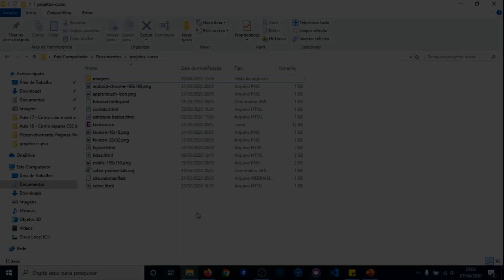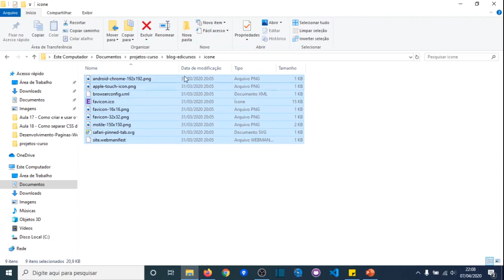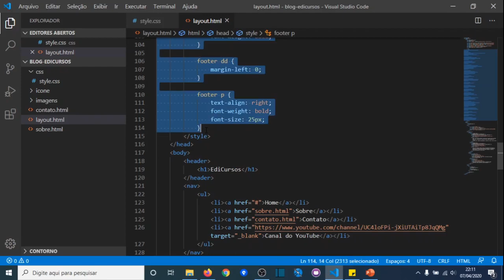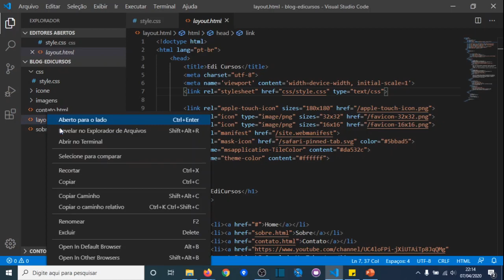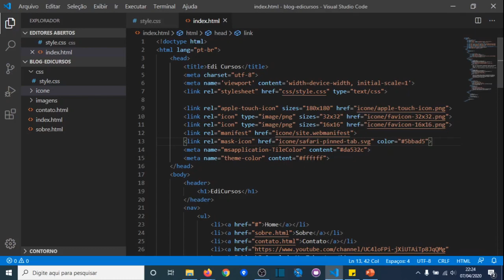Aula 14 - Como separar CSS de HTML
▶ Nessa aula nós aprendemos a usar CSS em nossas páginas HTML através de um arquivo externo, para utilizar o arquivo de CSS externo nós usamos a tag style do CSS, além disso também organizamos os arquivos do nosso site para facilitar nosso trabalho.